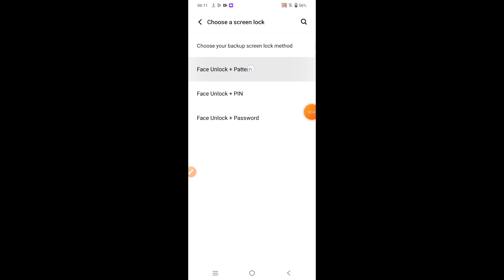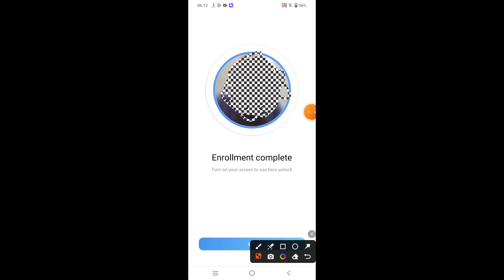How to set face lock in Vivo V30 Pro || Vivo V30 Pro me face lock kaise set kare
Hello dosto, aaj maine is video ko bataya hai ki Vivo V30 Pro me face lock kaise set kare, dosto Vivo V30 Pro me face lock set karna bahut aasan hai. Agar aap bhi janna chahate hain ki Vivo V30 Pro me face lock kaise lagaye to is video ko pura dekhiyega, thanks friends.

Hello friends, in this video, I've explained how to set up Face Lock on Vivo V30 Pro. Setting up Face Lock on Vivo V30 Pro is very easy. If you want to know how to set up Face Lock on Vivo V30 Pro, be sure to watch this entire video. Thanks, friends.

How to set face lock in Vivo V30 Pro
Vivo V30 Pro me face lock kaise set kare
How to set face lock on Vivo V30 Pro
Vivo V30 Pro me face lock kaise lagaye
Vivo V30 Pro me face lock kaise lagate hain
Vivo V30 Pro me face lock kaise set karte hain
Vivo V30 Pro face lock
Vivo V30 Pro
Face lock